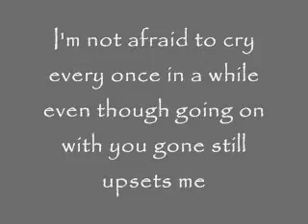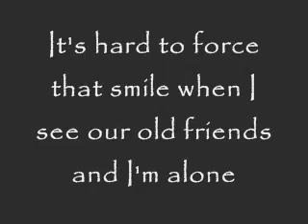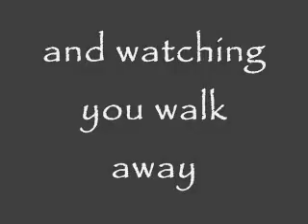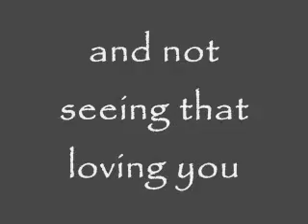What Hurts the Most lyrics + Ringtone Download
What Hurts the Most lyrics